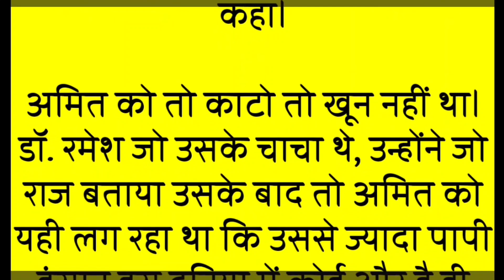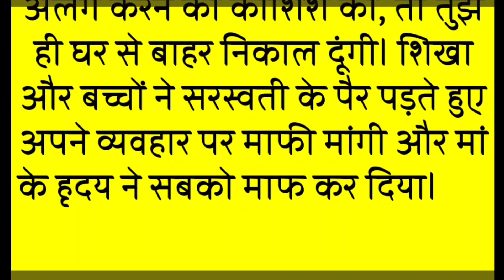Suvichar | Emotional Touching Story | Motivational Stories | Hindi Kahani | शिक्षाप्रद कहानी धैर्य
Suvichar धैर्य | Emotional Heart Touching Story | Motivational Stories | Hindi Kahani | शिक्षाप्रद कहानी
सोच  शिक्षाप्रद कहानी | lessonable story | hindi story| moral story in Hindi Hindi kahaniyon ka khajana

 motivational story, suvichar,  sacchi kahani, Heart Touching Story,
manohar kahaniyan,  kahaniyan 2.o,  sacchi kahaniyan,
   rochak kahaniyan,